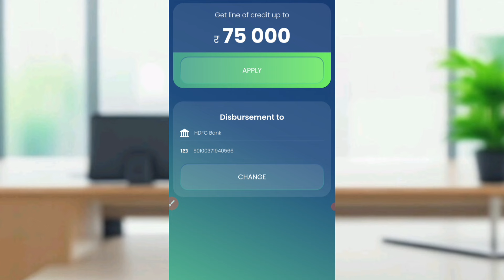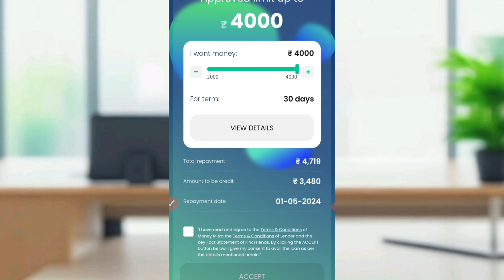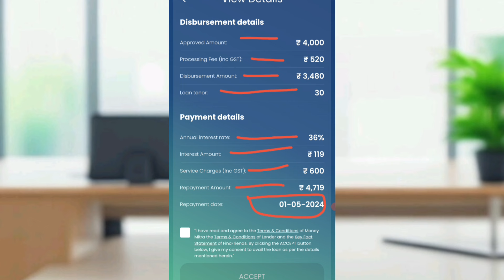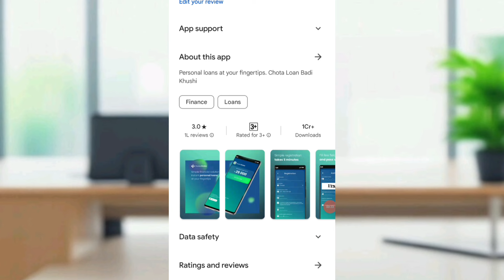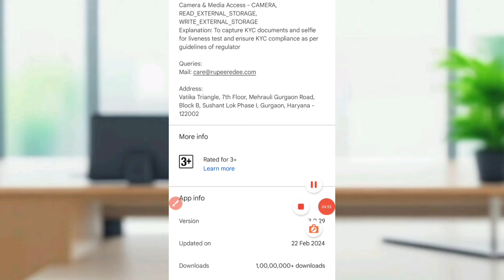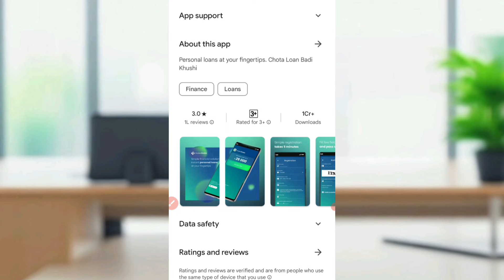✅NO CIBIL ₹4000 INSTANT LOAN APP FAST APPROVAL l BAD Cibil Loan App l New Loan App 2024 today l loan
online loan
bina income proof loan
how to get loan app
personal loan app online
loan app no
loans in nigeria without collateral
bekifaayati

आपका बहुत - बहुत स्वागत है हमारे चैनल "(mukesh financhial chanal)" में, यहां हम   Daily Finance Need or Instant Online Loan, Home Loan, Car loan Personal Loan, Credit Card Loan, Education Loan, Gold Loan, Business loan, Bike Loan, , Home Loan, Aadhar se Card Loan App & Pan Card Loan App Releted के विडियोज अपलोड करते हैं। दोस्तों इस चैनल पर में इस प्रकार की जानकारी वाले  वीडियो अपलोड करता हूं जो हर यूजर्स के लिए फायदेमंद होते है ।
quier👉👉👉

fast loan
instant personal loan online
quick cash loans near me
quick cash loans bad credit
bad credit loans instant deciision
500 instant loan
onidfc first bank instant loan
best quick personal loans online
instant withaut kyc
instant loan withaut docoments
instant personal loan app
loans for bad credit instant approw
fast cash loans bad credit
short term loan without cibil
instant mobile money loans
get instant personal loan
loans online instant approval
1mmediate loans
easy fast loans
navi instant personal loan
bad credit loans online instant decis l
urgent loan with bad credit
quick credit loan
instant loan forlow cibil score
nstant personal loan without docun IN
fast cash loans for unemployed
fast loans today
urgent loan for cibil defaulters
instant credit loan
quick loan approval
axis bank instant loan
instant Iine of credit online
instant loans on benefits
fast loans near me
get a quick loan
prefr loan
dhani instant loan
I need a quick loan
hdfc instant personal loan
quick and easy loans fon pensioner:
instant decisio loans
fast easy cash loans
instant car finance

instant loan
fast loans
5 instant cash loan in 1 hour without
fast cash loans Online
instant approval loans need cash tc

loan, bank
Paytm 2023 Ne
No Salarv Sips